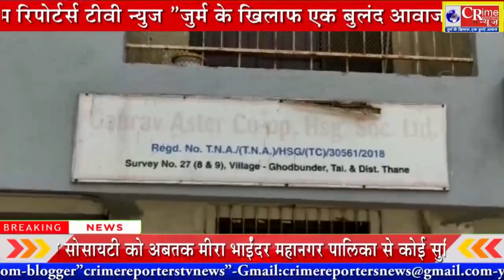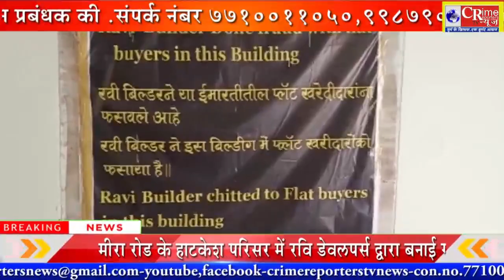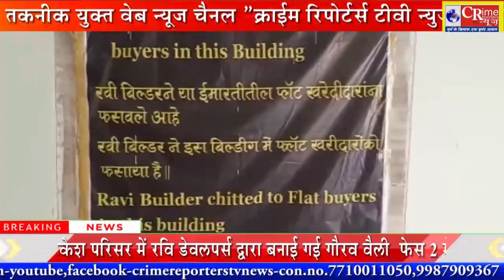मीरा रोड में रवि बिल्डर द्वारा ग्राहकों को लुभावने सपने दिखाकर ठगी ..